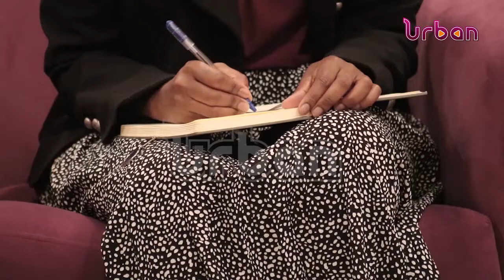BOOSTING ACCESS TO RENEWABLE ENERGY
The Innovation Village through its venture Tukole together with the GIZ-Uganda and the Research in Energy and Energy Conservation (CREEC) have unveiled a new solar program aimed at boosting access to clean energy.
The project is also designed to enhance youth skills in technical after-sales services, capacity building and supporting quick access to renewable energy and sustainable usage of solar power equipment.